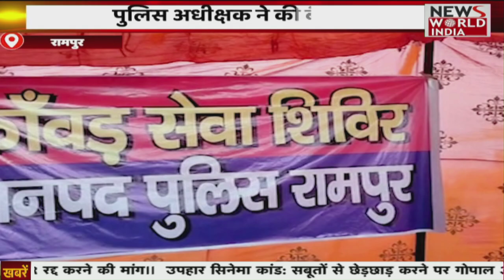Special Bulletin: हिंदी समाचार बुलेटिन। शाम तक की खबरें | Breaking News । News World India